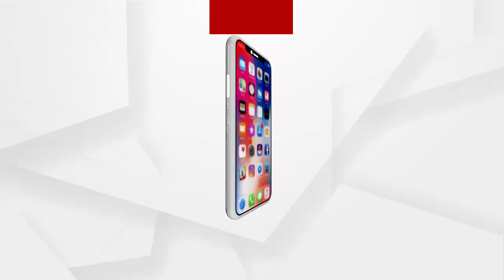ନାଗାବାବାଙ୍କୁ ନ୍ୟାୟ ନମିଳିଳେ ହେବ ଆନ୍ଦୋଳନ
ନାଗାବାବାଙ୍କୁ ନ୍ୟାୟ ନମିଳିଳେ ବିଶ୍ୱ ହିନ୍ଦୁ ପରିଷଦ, ବଜରଙ୍ଗ ଦଳ ଏବଂ ଦୁର୍ଗା ବାହିନୀ ଆନ୍ଦୋଳନକୁ ଓହ୍ଲାଇବ.